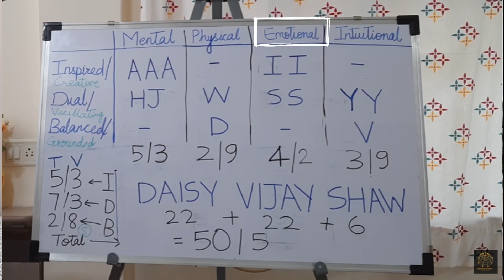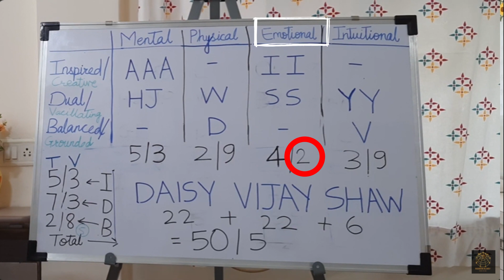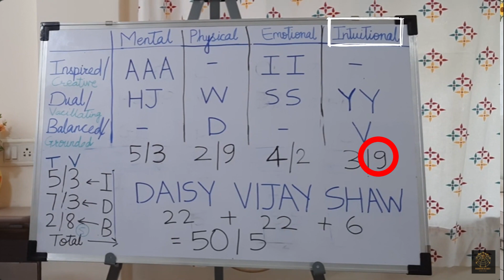The Planes of Expression | Part 4 | Episode 43 | Unfold The Self | Dr. Suhasini S Pingle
We experience life in four different planes-

1- Our Physical body- Physical Plane
2- Our Emotional make-up- Emotional Plane
3- Our Mental Faculty- Mental Plane
4- Our Intuitive or Spiritual Aspect- Intuitional Plane

These four faculties exist in all of us in different proportions.

The chart tells you about a person's temperament.

'Unfold The Self' is a non commercial educational initiative to help understand self/others and improve your own quality of life with the help of Numerology.

The Numerology Table to be Followed :-

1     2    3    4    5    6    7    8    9

J    K     L    M   N   O    P    Q    R

S    T     U    V    W   X    Y    Z